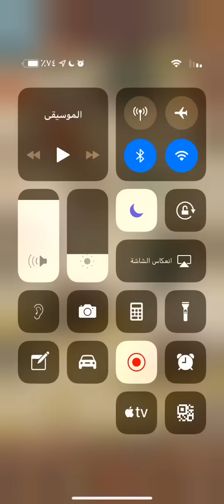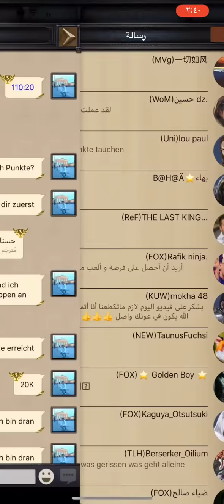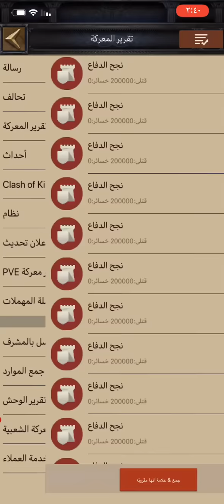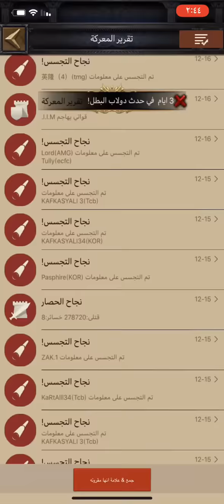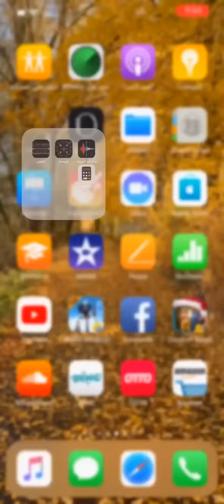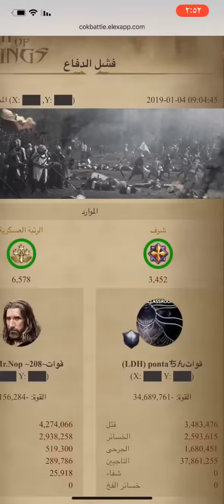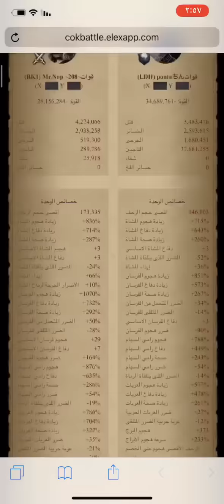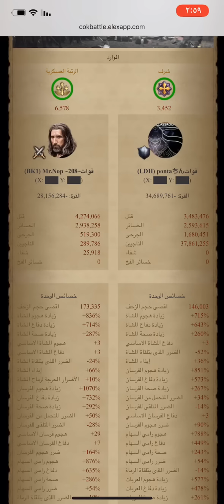فيديو مهم جداً عن تصدي جيش ١٢ و خصائص مستر نوب بالحشد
كلاش اوف كينغ  كلاش اوف كينجز